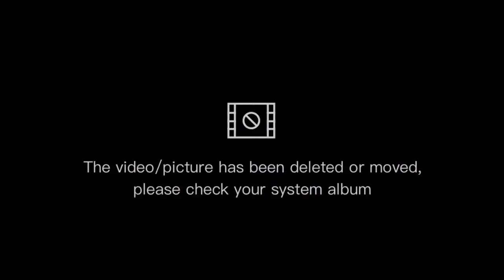Spanish Bread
NoCopyrigth